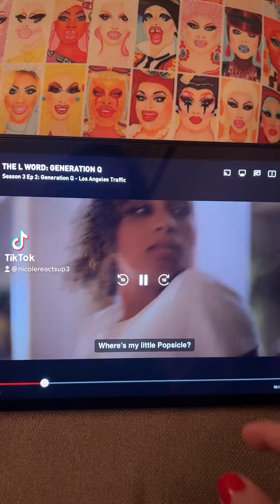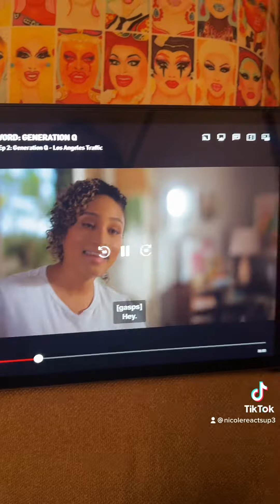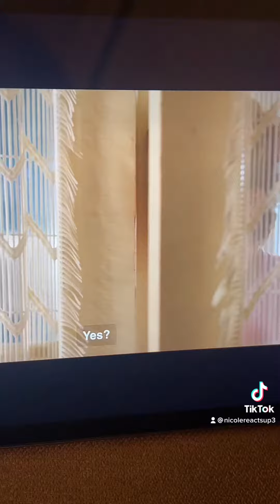The L Word SSN3 EPISODE 2 REACTION!!! PART 4